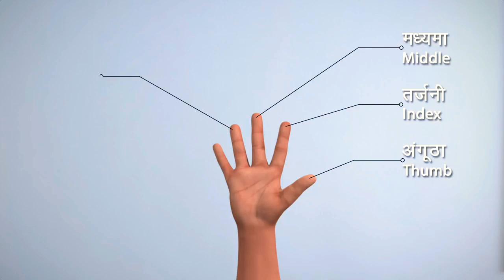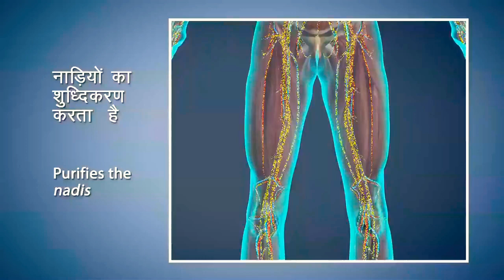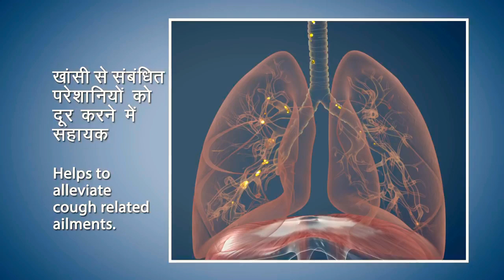Nadishodhan pranayam Hindi | Yoga_With_Modi । नाड़ी शोधन प्राणायाम हिंदी